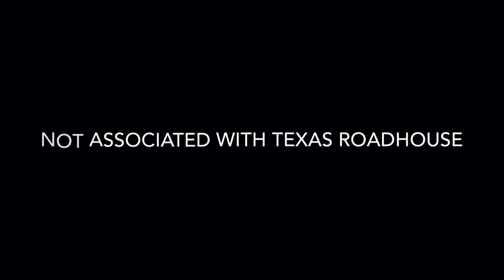The History Of Andy the Armadillo release date trailer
The next installment in my successful "History Of" series will take us to Texas Roadhouse as I go through the history and sort of ranting about their rootin tootin mascot Andy the Armadillo!

It will be releasing on June 29, 2021!